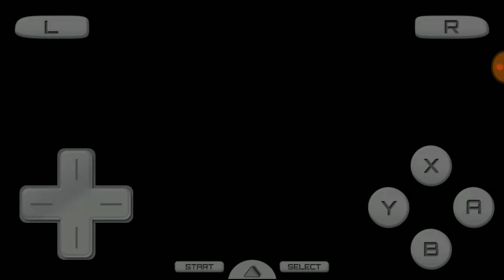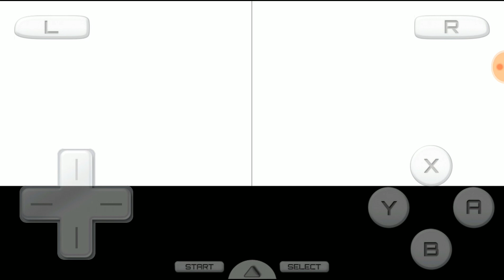Let's play Pokémon HeartGold: Part 20- The fall of Team Rocket again!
We continue to defeat the Devil Team Rocket in the Goldenrod city Radio Tower!